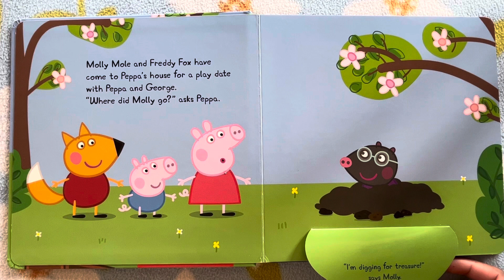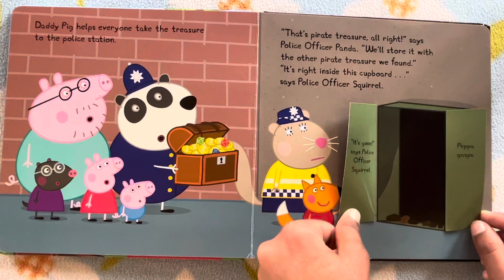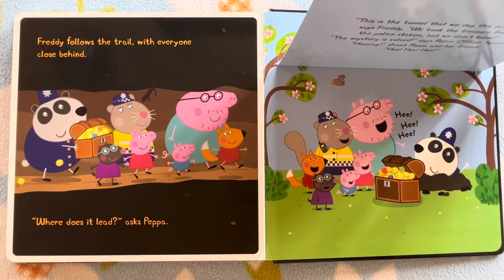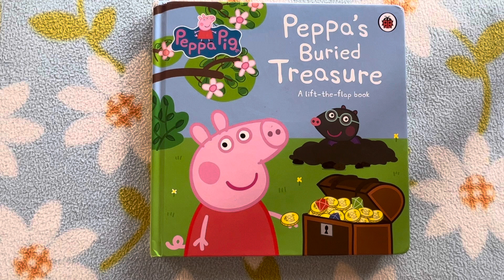Peppa Pig/ Peppa Pig Videos/ Peppa’s Burried Treasure/ With Lilly And Dazzy/